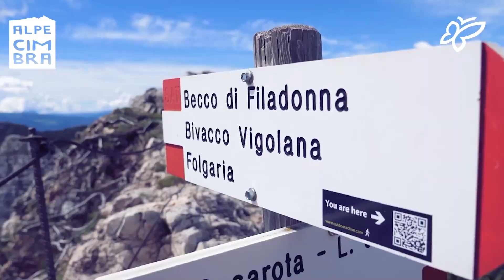7 e Dintorni - Alpe Cimbra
Scopri l'alpeggio nel paradiso naturale del Trentino a Folgaria, Lavarone e Luserna. Tra storia e tradizione, natura incontaminata e infinite attività ti aspettano!